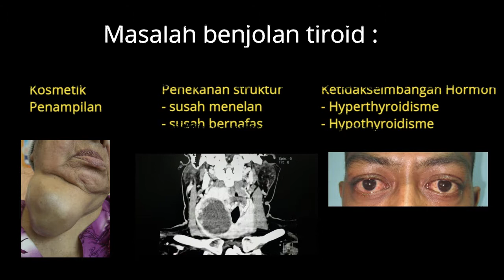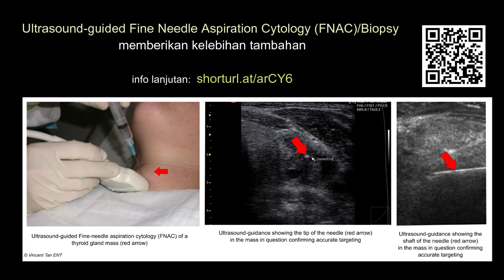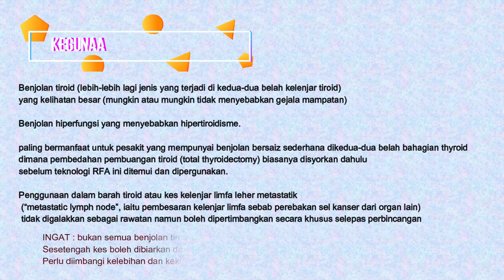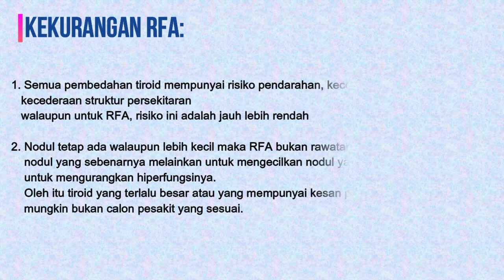Ablasi Radiofrekuensi (Radiofrequency Ablation RFA) Benjolan Tiroid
Memperkenalkan kaedah rawatan yang antara terkini untuk benjolan/nodul tiroid (“thyroid nodules”), ablasi frekuensi radio - Radiofrequency Ablation (RFA)

Sedikit sebanyak penerangan tentang benjolan/nodul tiroid, kesannya, peranan biopsy berpandukan ultrasound (ultrasound-guided Fine Needle Aspiration Cytology (FNAC)/biopsy”), faedah dan kekurangan prosedur RFA ini.

Oleh kerana kami menangani banyak kaedah rawatan untuk penyakit tiroid yang berlainan, kami juga dapat mencadangkan, tanpa konflik kepentingan, pilihan rawatan alternatif untuk anda, dari pilihan konservatif (pemantauan, tunggu dan lihat), pengecutan hingga penyingkiran/reseksi benjolan. Kami akan menilai setiap pesakit secara tersendiri untuk diagnosis dan kaedah rawatan khusus untuk kes anda, dengan harapan mendapat hasil terbaik dalam setiap kes.
KOMITMEN KEPADA KESEJAHTERAAN ANDA.

Informasi ini adalah untuk tujuan Pendidikan sahaja. Sila berjumpa dotor anda untuk berbincang dan untuk mendapatkan nasihat yang sewajarnya.

Vincent Ear, Nose, Throat (ENT), Thyroid, Head & Neck Biopsy & Surgery Specialist Clinic berpusat di KPJ Klang Specialist Hospital, Selangor.
Sila layari laman web kami untuk info lanjutan